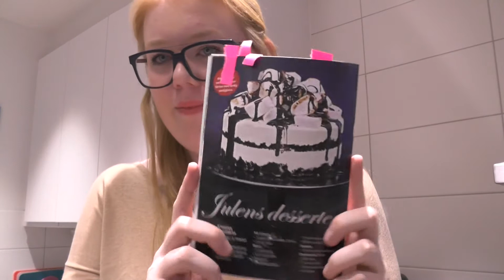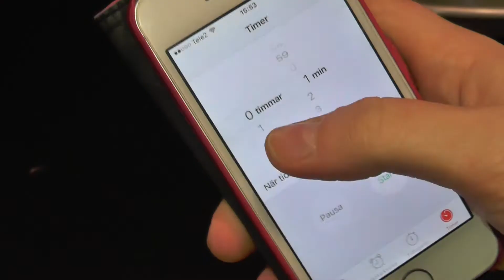♡ S´mores glass tårta | Julkalender 2015 | Egoprinsessan ♡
♡Heej♡

Idag visar jag er en s´mores glass tårta, hoppas ni gillar videon:)

Recept S´mores glasstårta

1 paket Oreo cookies (154 g)
2 msk smör

Glass:
1 vaniljstång
6 dl vispgrädde
6 äggulor
1 1/4 dl florsocker
2 msk konjak eller whisky
6 Oreo cookies

Topping:
15 stora marshmallows

Chokladsås:
1 dl kakao
1 dl strösocker
1 dl muscovadosirap
2 dl vatten

Gör så här:
1. Botten: Mixa kakorna till botten. Smält smöret och mixa ner i kaksmulorna. Tryck ut smulorna i en form med löstagbar kant.
2. Glass: Dela vaniljstången på längden och skrapa ut vanilj fröna. Koka upp vaniljstång och frön i 1/2 dl av grädden. Kyl ner grädden i kylen.
Ta upp vaniljstången och vispa vaniljgrädden tillsammans med resten av grädden. Viska äggulor och florsocker i en separat bunke till ett fluffigt skum. Tillsätt konjak eller whisky och vänd ner i grädden. Häll hälften av smeten i formen med kaksmulorna och ställ i frysen ca 1 timma.
Mixa kakorna. Ta ut formen och strö smulorna över glassen. Häll på resten av glass smeten. Låt stå ca 6 timmar i frysen.
Chokladsås: Vispa ihop alla ingredienser i en kastrull. Koka upp och sjud ca 10 min under vispning.
Ta fram tårtan ca 15 minuter innan servering. Lägg på marshmallows och häll på choklad såsen, och den är redo att servera.

Frågor:
Hur gammal är du? 15 år, född 1999
Vad använder du för kamera? Panasonic HC-V720, Canon rebell t3i eller Iphone 5s.
Vad använder du för redigeringsprogram? Imovie